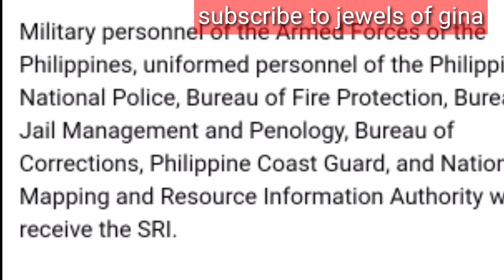Finally matatanggap natin ang SRI Service Recognition Incentive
Sa bisa ni Proclamation ni Pres Duterte mabibigyan na ang government employees
ng SRI  Service Recognition Incentive